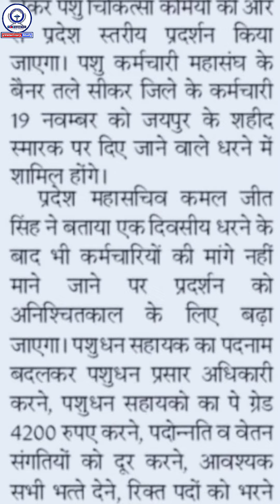Pashupalan Vibhag News || पशुचिकित्सा कर्मी जयपुर करेंगे कूच || विभिन्न मांगों को लेकर होगा धरना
veterinary study
veterinary course
animal husbandry
rajuvas bikaner

Raju Dangi